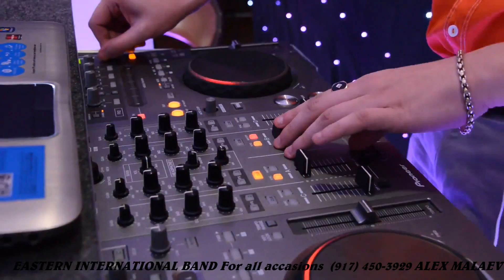EASTERN INTERNATIONAL BAND by Alex Malaev